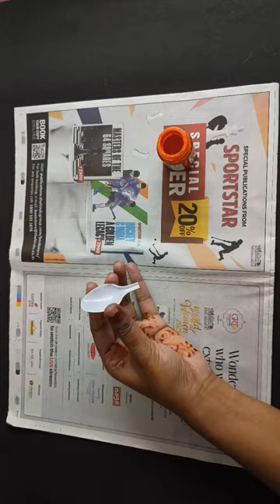paper cup craft |decorative lamp |plastic spooncraft